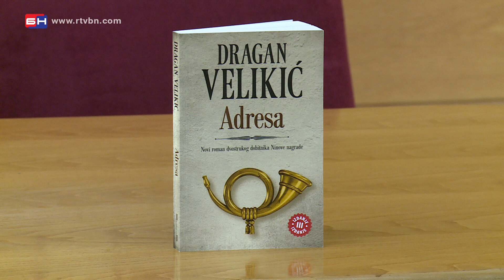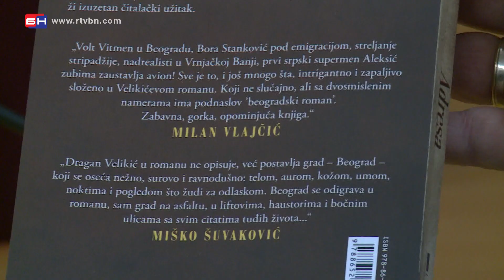Promocija romana Adresa Dragana Velikića - Bijeljina (BN TV 2020) HD